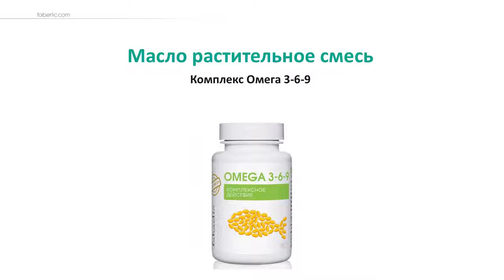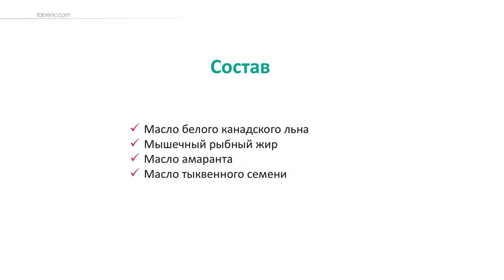Омега 3 6 9 от компании Фаберлик